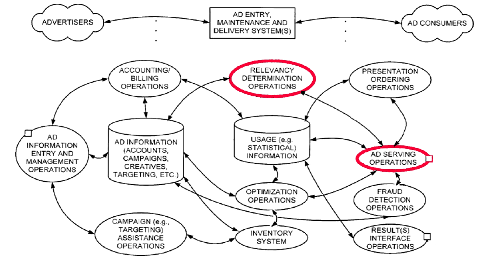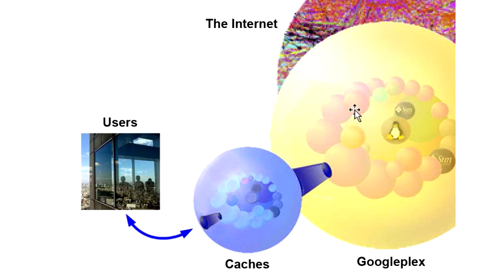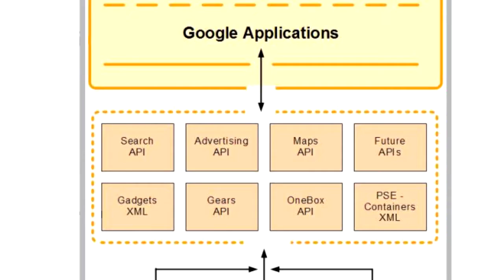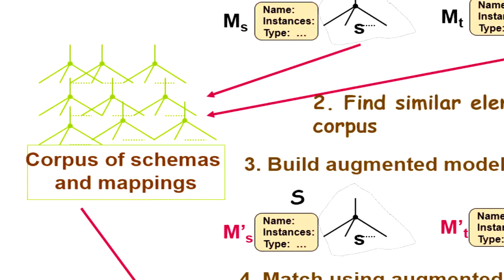HonkinNews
The seven minute video --- Google: The Calculating Predator Legacy ---presents findings from Stephen E Arnold's monograph about the Google system from 2004 to 2007. The company changed from a friendly Web search system into an enterprise focused on revenues and profit as a publicly traded  company.

Topics covered in the video include the Google computing platform, key acquistions like Keyhold and Transformic, the two pivot points for Google's cost and technology advantages, and the business strategy of the "new" Google, Version 2.0.

Look for Part 3: Google: The Digital Gutenberg on January 3, 2017.